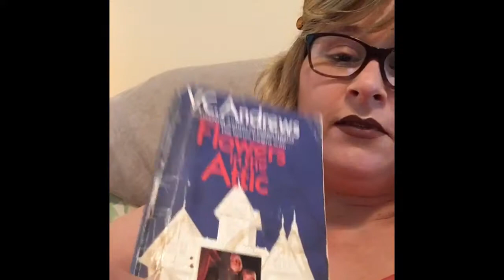My favorite book ever (flowers in the attic)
This is my favorite book ever. There is family, love, have, romance, heartbreak, revenge, victory...it is wonderful all around. Flowers in the attic by VC Andrews